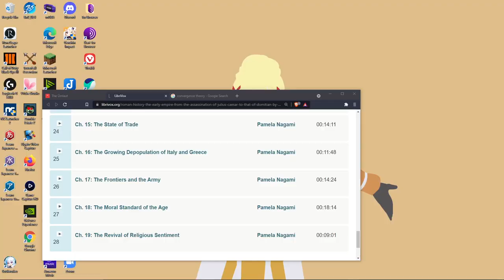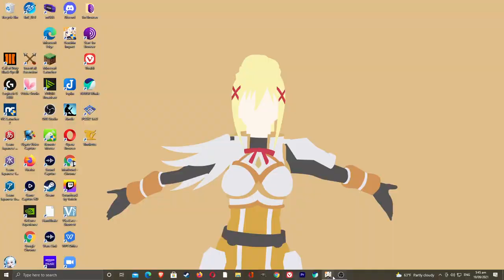Roman History: The Early Empire, from the Assassination of Julius Caesar to that of Domitian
William Wolfe Capes (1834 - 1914)

William Wolfe Capes (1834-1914) was an Anglican cleric, a classicist, and a historian. This is his short chronicle of the early Roman Empire, from the aftermath of the murder of Julius Caesar in 44 B.C.E. to the assassination of the tyrannical Domitian in 96 C.E.. Capes writes about the intervening emperors, including the notorious Caligula and Nero, and then devotes chapters to Roman citizenship, life in the provinces, trade, religion, the frontiers, and the army. (Pamela Nagami)

1 - Introductory Chapter - 0:00
2 - Ch. 1: Augustus: B.C. 31-A.D. 14, Pt. 1 -  11:04
3 - Ch. 1: Augustus: B.C. 31-A.D. 14, Pt. 2 -  37:40
4 - Ch. 1: Augustus: B.C. 31-A.D. 14, Pt. 3 - 1:03:28
5 - Ch. 2: Tiberius: A.D. 14-37, Pt. 1 - 1:27:30
6 - Ch. 2: Tiberius: A.D. 14-37, Pt. 2 - 1:50:01
7 - Ch. 2: Tiberius: A.D. 14-37, Pt. 3 -
8 - Ch. 3: Caligula: A.D. 37-41 -
9 - Ch. 4: Claudius: A.D. 41-54, Pt. 1 -
10 - Ch. 4: Claudius: A.D. 41-54, Pt. 2 -
11 - Ch. 5: Nero: A.D. 54-68, Pt. 1 -
12 - Ch. 5: Nero: A.D. 54-68, Pt. 2 -
13 - Ch. 5: Nero: A.D. 54-68, Pt. 3 -
14 - Ch. 6: Galba: A.D. 68-69 -
15 - Ch. 7: Otho: A.D. 69 -
16 - Ch. 8: Vitellius: A.D. 69 -
17 - Ch. 9: Vespasian: A.D. 69-79, Pt. 1 -
18 - Ch. 9: Vespasian: A.D. 69-79, Pt. 2 -
19 - Ch. 10: Titus: A.D. 79-81 -
20 - Ch. 11: Domitian: A.D. 81-96 -
21 - Ch. 12: The Position of the Emperor -
22 - Ch. 13: The Rights of Roman Citizenship -
23 - Ch. 14: Life in the Provinces -
24 - Ch. 15: The State of Trade -
25 - Ch. 16: The Growing Depopulation of Italy and Greece -
26 - Ch. 17: The Frontiers and the Army -
27 - Ch. 18: The Moral Standard of the Age -
28 - Ch. 19: The Revival of Religious Sentiment -

Genre(s): War & Military, Biography & Autobiography, Political Science

Language: English